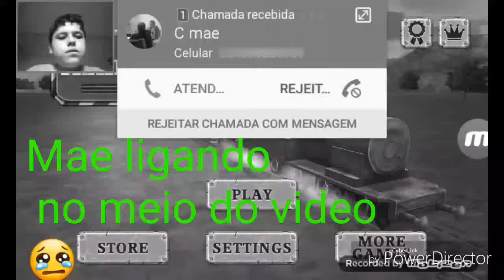Amor entre trens? 🚄